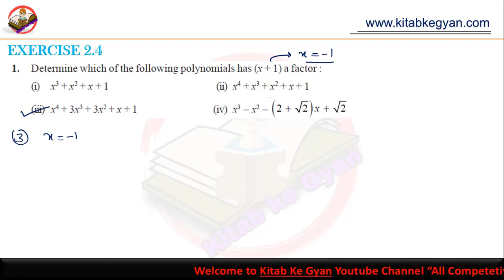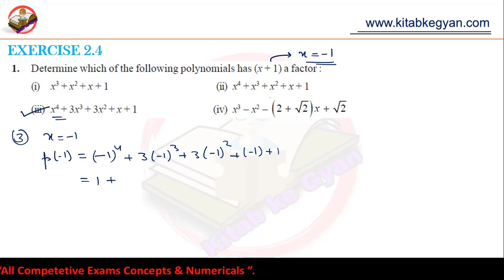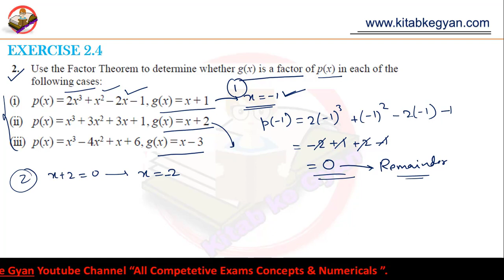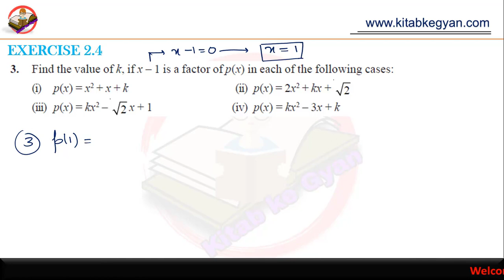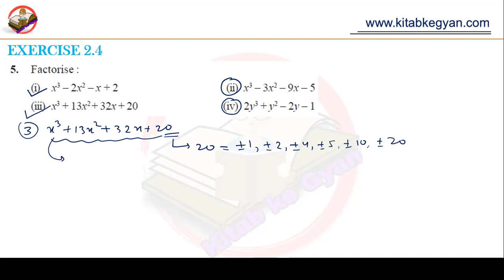NCERT Maths Solutions Class 9 Chapter 2 / Ex. 2.4 || Kitab Ke Gyan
Hello welcome friends, In this video, I have solved NCERT Maths Solutions i.e. Exercise 2.3 of class 9 and also discussed about some important concepts.

1 से 1000 तक के वर्ग (square) निकाले चुटकियों में II Kitab ke Gyan II Vedic maths tricks